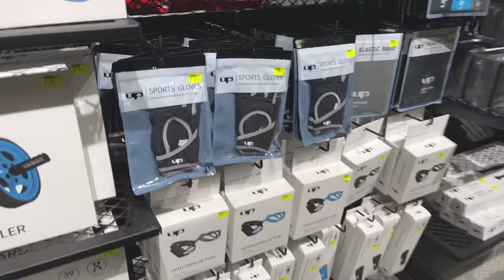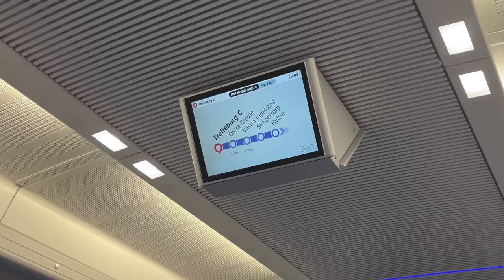VECKOHANDLAR MED CYKEL & PÅSKMYS VLOGG